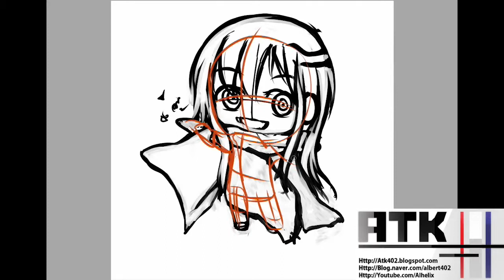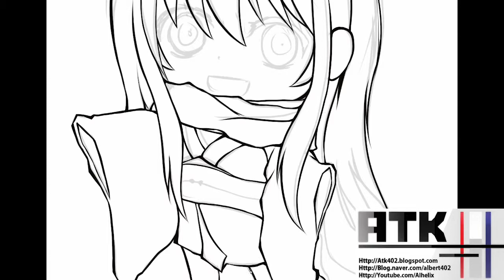Nurarihyon No Mago Oikawa Tsurara (Yuki Onna) Speedpaint